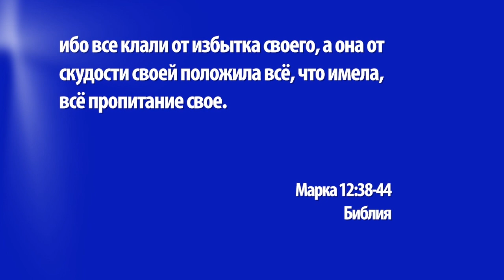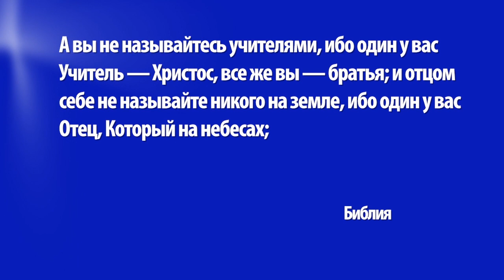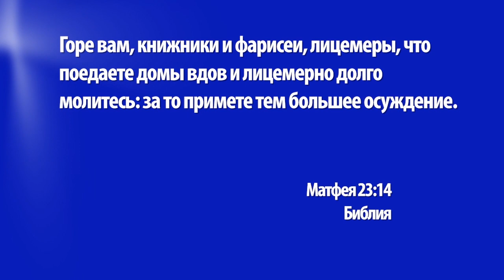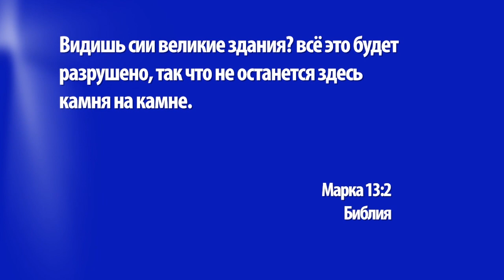ОСТЕРЕГАЙТЕСЬ КНИЖНИКОВ. «Церковь Ковчег» (1306)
Станет ли верующий высказываться против своей религии? Вероятно, вы ответите: «Нет». Но Иисус однажды поступил именно так. Он предостерег еврейский народ касательно их лидеров и их учения. Почему Иисус так поступил? Как с этим связана история бедной вдовы, которая пожертвовала все деньги, что у нее были? И есть ли и сегодня люди, которых, по мнению Иисуса, нужно так же остерегаться? На эти и другие вопросы вам ответит пастор Вольфганг Вегерт.